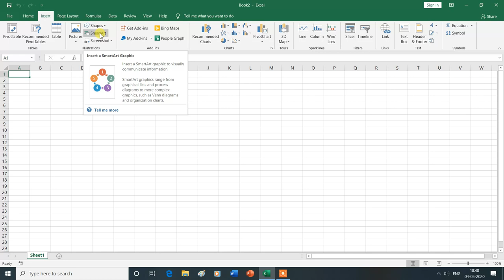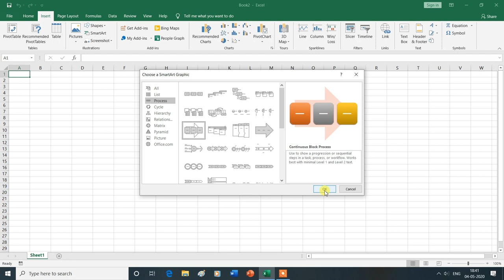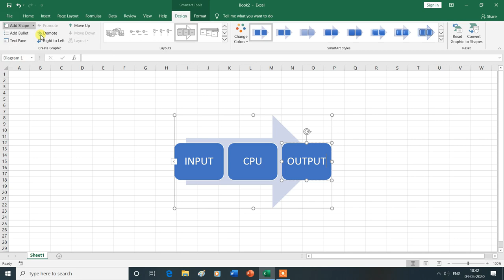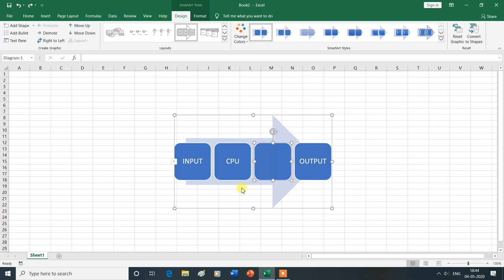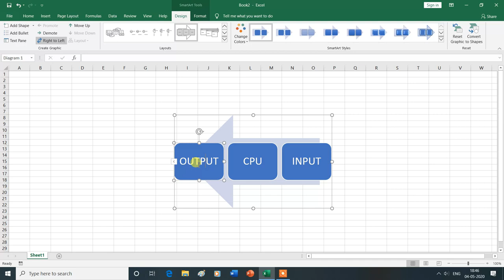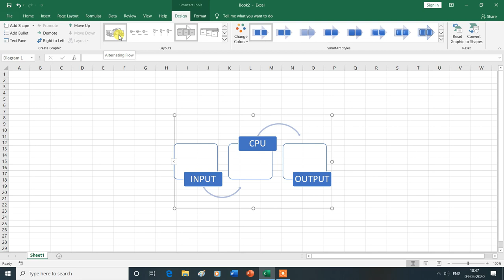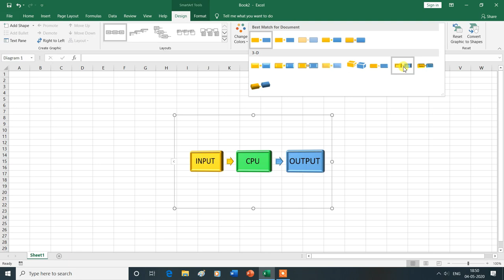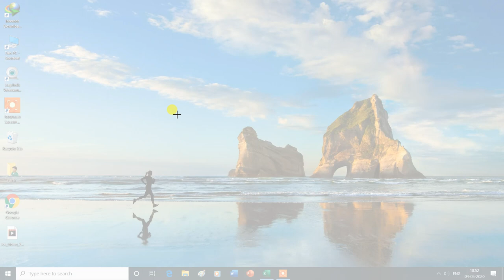How to Insert SmartArt and Screenshot in excel |MS Excel| Hindi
How to Insert SmartArt and Screenshot in excel.